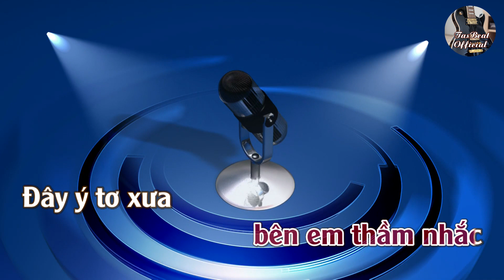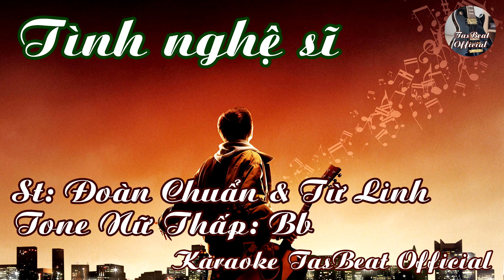Karaoke Tình Nghệ Sĩ Tone Nữ Thấp | TAS BEAT